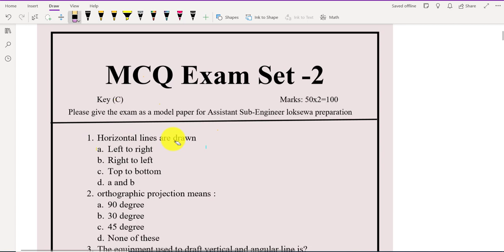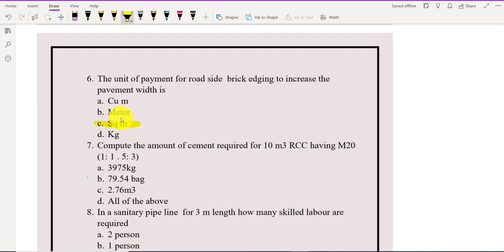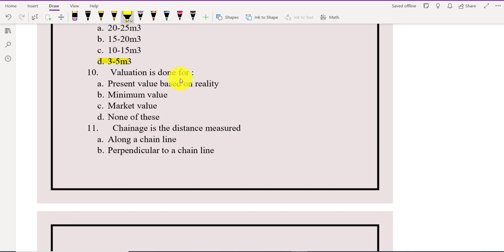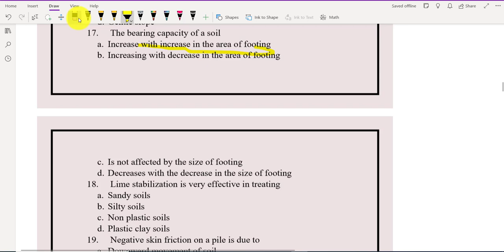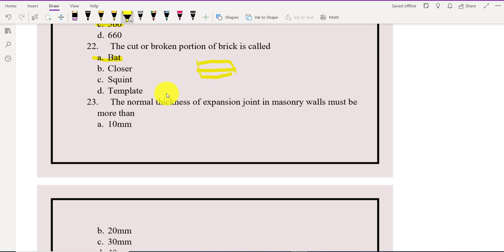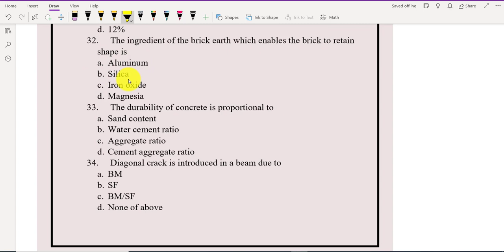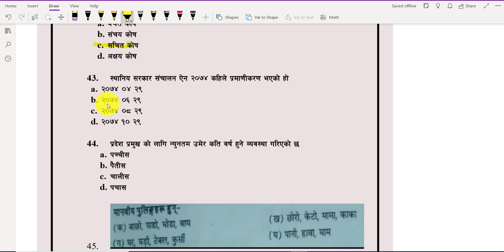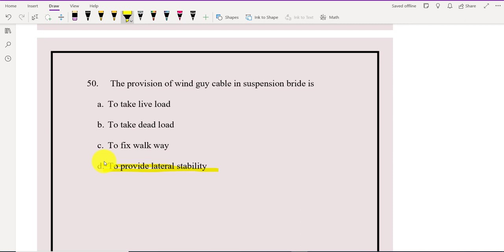Loksewa Engineering preparation Assistant Sub Engineer SET-02 Bagmati Pradesh Model MCQ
Hlo everyone ,
This is mainly created for new model question paper specially loksewa oriented.
keep watching this channel
for Sub Engineer